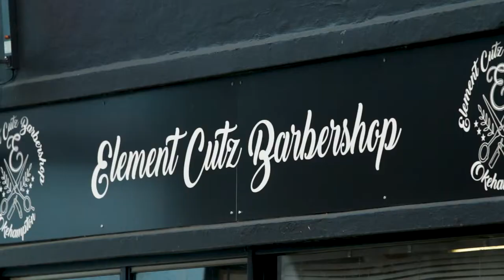Elements Cutz Barbershop - Okehampton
Element Cutz Barbershop based in Okehampton is one of two barbershops Sam Cook & Barry Vinnicombe own and run.

"We are Element Cutz Barbershop, we specialise in men's traditional & modern grooming, we offer hair cuts, traditional wet shaves and even waxing. Our theory is that walk in barber shops will be a thing of the past, we find people nowadays don't want to wait, they want to go in get their service and then continue with their day, for this reason we run on appointments, we have our own website & app where you can book yourself in with ease! Everyone is offered a coffee or hot chocolate on arrival, and everyone gets a hot towel neck shave at the end of a hair cut. Nothing here is rushed and we insure you that everything will be done to a high standard and that you will leave a happy customer."

Address:
7 St James Street, Okehampton, EX20 1DW